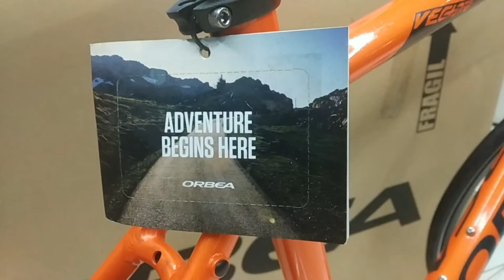ORBEA Vector 10 UNBOXING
Orbea Flatbar with Tiagra groupset